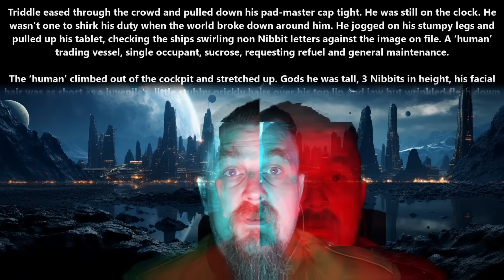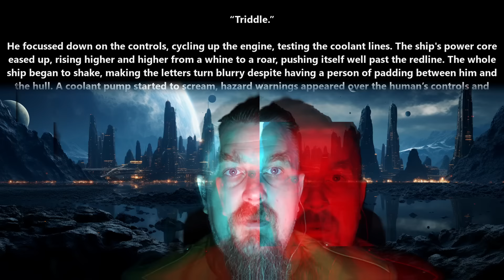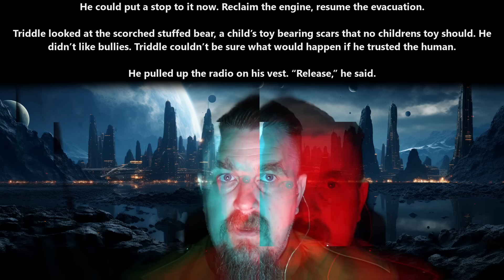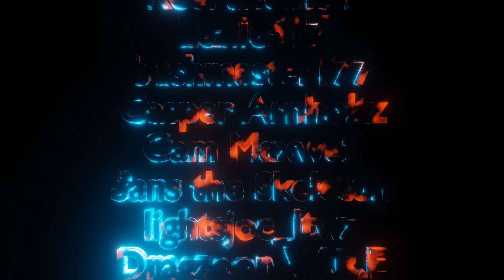An HFY Story : Humans don't like Bullies | 2334 ~Deathworld, War, Terran and Humans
{TimeStamps}
00:00 Intro
00:25 Humans don't like Bullies by JohnGaldt

Thank you to Tier 4 and 5 Patreons and Channel Members:
angry t1t5
Arthur
B-Robbo
Brian Means
Bryan Hanley
bushmaster177
Cam Maxwell
Casper Arnholtz
Charles Martel
Cory Bear
David Lemons
DoomSnek
Dr. Joy
DragonSoup
Dragzoon W.R.E
DrakeBear
E-Machine-O :l
Fred Williamson
ghost347 X
GreatGreenGoo
Green Raccoon
Gunny177
Ithilia
Jack Everfree
Jacobson_exe
James Middleton
Jeff L
John McGee
Kage Forest
Karolis Vasiliauskas
LanScaper
Lauren Kramer
lightsjoc_ltwz
Lord Azrekahl
Lynae Hill
Maple Tree Studios
Mike Baker
MrBishop077
Owen Robertson
RedPanda121
Sans the Skeleton
Sevaren Serberous
theodine orkster
Thirg
tommygun1119
Trevor Smith
William Howard